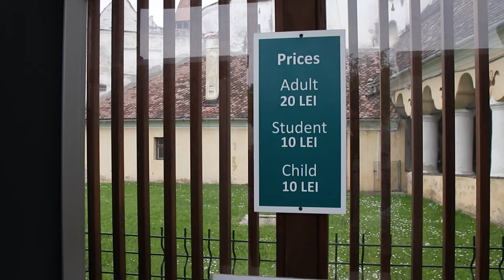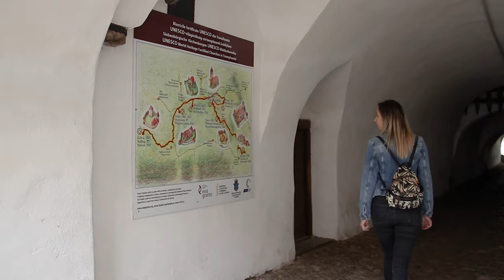Prejmer Fortress: Romania's Hidden Tourist Gem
"The Prejmer Fortress that houses the Fortified Church in the town is one of the best preserved fortifications in Europe, but also the oldest historical monument in Brasov. It is among the few that were not crushed by the Communists, but on the contrary. Even Nicolae Ceausescu gave money for its restoration.

The fortress was built in 1211 by the Teutonic Knights, in Gothic style and is listed on the UNESCO World Cultural Heritage List. In order to defend themselves against the Turkish invasions, the inhabitants of the settlement, originally from Saxony, built the walls of the Peasant Fortress in the 15th century.

The fortress has the shape of a circle that surrounds the Evangelical Church, 12 meters high walls and 3-4 meters thick. It was attacked 50 times by the Turks. It is said that the fortress fell once in the hands of the enemies, but only because they had come as friends, and after entering the city they became conquerors. Prejmer Fortress is the only tourist destination in Romania that has received three stars in the Michelin Green Guide for tourism."